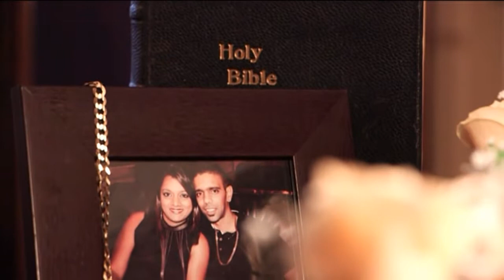Divan Kika Wedding Preparation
22 March 2014
Wedding held @ Flamingo Casino, Kimberley
Videography:  video Xcellence
Photography:  In His Image